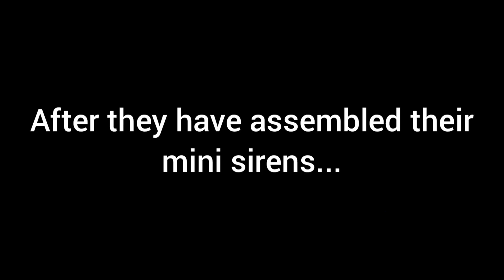the 6 school song siren hackers troll Yumin Primary (and it went wrong)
@sbsproductionsYTDGleader2155 @MantalupiñoEngine112 comment pls we beg u